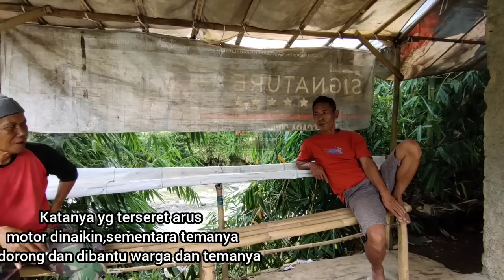Kronologis Dan Pencarian Korban Pegawai Pabrik Terbawa Arus Banjir,Viral Subang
Kronologis lengkap dan pencarian korban Hari ke Empat setelah kejadian...
simak dan tonton videonya """""

Inalillahi...Berita Subang hari ini  Diduga Seorang Pegawai Pabrik Terbawa Arus Sungai Batu kapur Curug agung,menurut info Subang hari ini Tanggal 12 Oktober 2022  perempuan tersebut pulang kerja menuju arah sagalaherang dari pabrik di Dawuan PT Daenong subang..hingga kini belum ada info keterangan ditemukan.kejadian sekitar jam 5 sore karena hujan besar hingga air pun meluap ke jalan dan menyeret motor dan pengendara.
Inisial korban bernama" R sudah berumah tangga dan memiliki anak satu yang masih balita,miris mang kejadianya setelah cape bekerja mungkin pengen cepat pulang padahal bahaya sedang mengikuti hujan besar..melewati jalan rawan longsor dan banjir...mungkin sudah takdir,padahal warga sekitar sudah melarangnya melintas.
Semoga kejadian ini tidak terulang kembali
dan warga dihimbau untuk hati hati melintasi jalan tersebut terutama ketika datang hujan besar.semoga Korban buruh pabrik terseret arus cepat diketemukan keadaan selamat,dan jika meninggal semoga Husnul khotimah amiin...🤲

# Hari ini adalah Hari Ke empat pencarian korban dan baru motor korban yang di temukan
semoga ada titik terang dan korban cepat ditemukan#